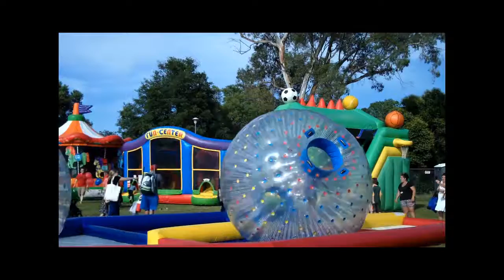Community gathers Celebrate Davis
On May 19, Celebrate Davis took place in Community Park. Local organizations and businesses came together to give information to and create a fun environment for citizens of Davis of all ages.